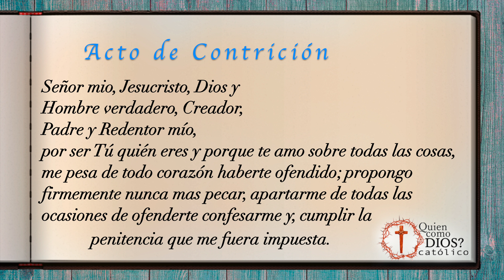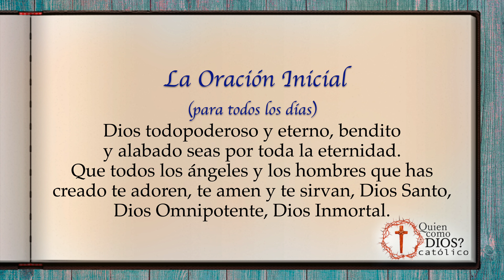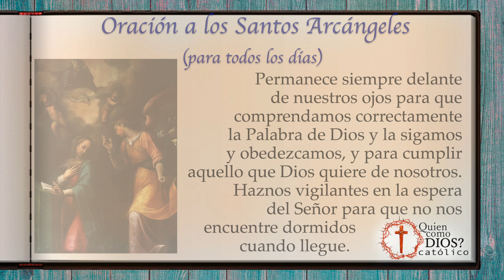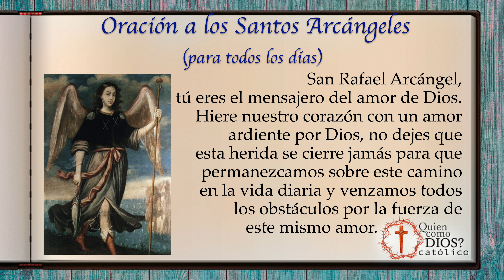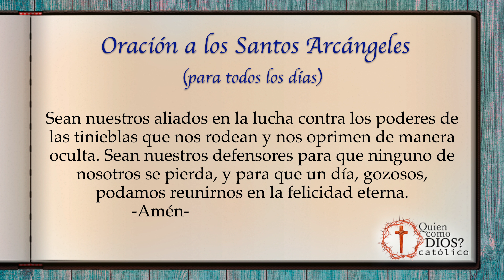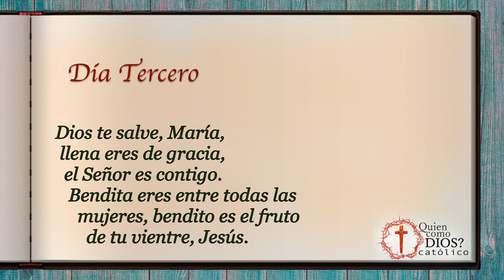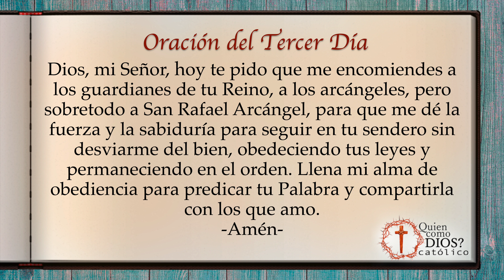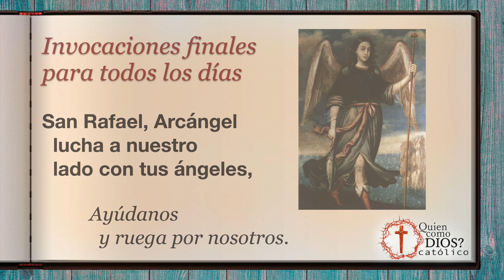Novena a los Santos ARCÁNGELES ► DÍA 3️⃣: San Miguel 🗡🛡, San Rafael💊, San Gabriel🗣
DÍA 3: Novena a los Santos Arcángeles: Arcángel San Miguel, Arcángel San Rafael, Arcángel San Gabriel.

GRACIAS POR ORAR CON NOSOTROS, DIOS LOS BENDIGA.